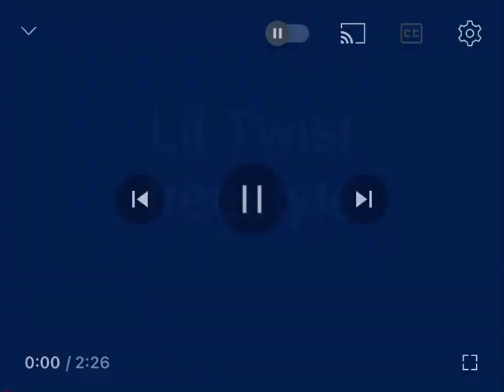Lil Twist -(“The Leak pt. 2”)Freestyle